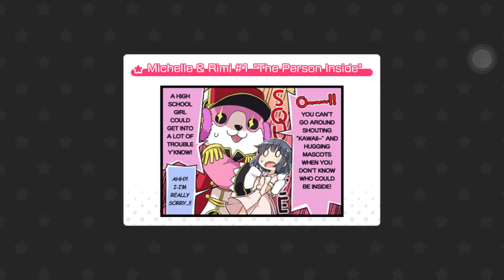BanG Dream! - Shuwarin☆Dreaming [Hard]